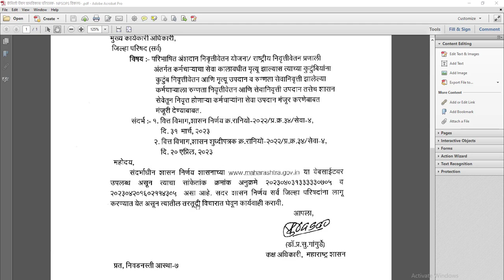Family pension letterकुटुंब निवृत्ती योजना अंमलबजावणीचे आजचे पत्र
Welcome to our TECHNO EDUCATION YouTube channel! In this video, we present to you valuable information about the "Family Pension Letter." Losing a loved one is undoubtedly a challenging time, and we understand the importance of financial stability for families during such periods of transition.

In this video, we delve into the details of accessing family pension benefits and provide guidance on how to navigate the complex application process. We believe that families should have access to the support they deserve during these difficult times.

Our expert team is here to assist you every step of the way, from understanding the requirements to gathering the necessary documents and completing the application form. We offer personalized guidance and ensure that you are well-informed about the progress of your application.

Financial stability is crucial for families dealing with loss, and we are committed to advocating for your rights. In the event of a denied or delayed application, our team will support you in filing appeals and fighting for the benefits you are entitled to.

If you are seeking assistance with your family pension application, look no further. Our compassionate team members are ready to provide the guidance and support you need.

Stay informed and let us help you secure the financial stability that your family deserves.